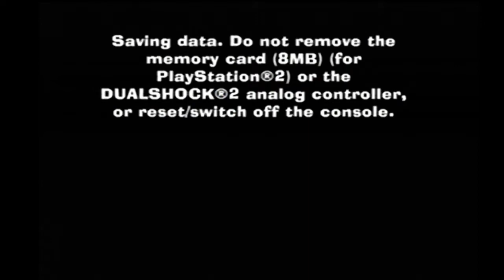The Fairly Oddparents Shadow Showdown: Take it on The Chin